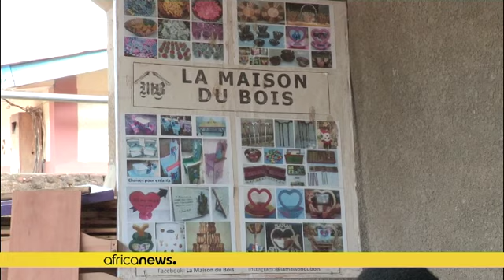Burundi : des créations autour du bois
Quelque part dans un quartier de Bujumbura, un artiste s’active dans son atelier. Passionné par le bois, Clovis a créé son entreprise il y a quelques années avec son épouse. Et donc sans surprise ici, tout tourne autour du bois : meubles, objets de déco, jouets pour enfants.